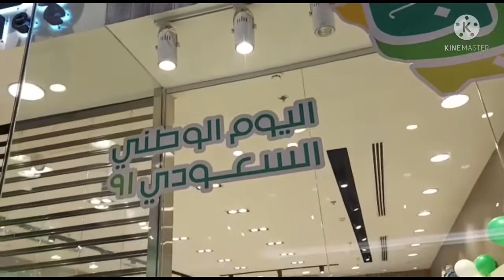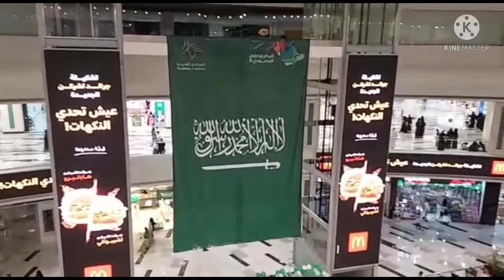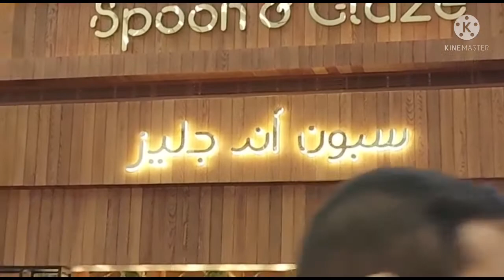Saudi National Day||یوم الوطنی||@Hira'sDigest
91st Saudi National Day celebrations held in all over the Kingdom...Alhamdullillah
COLOURED WORLD